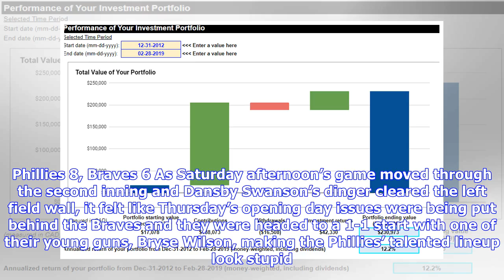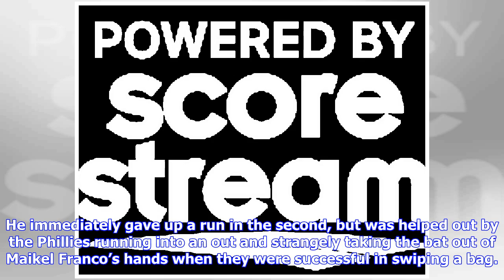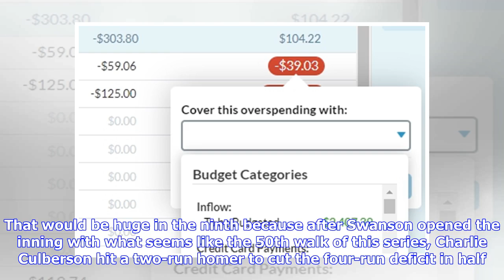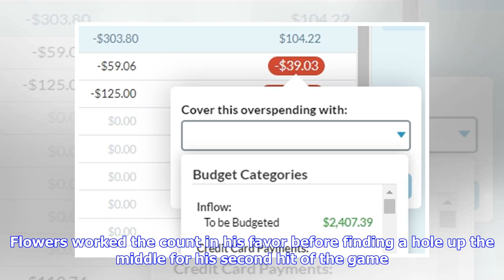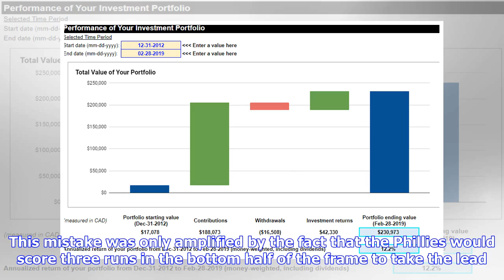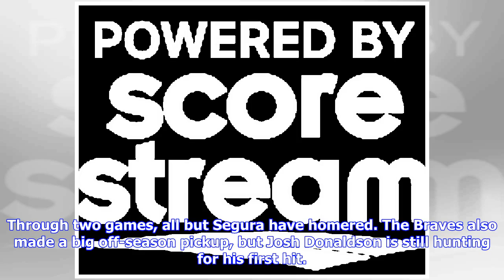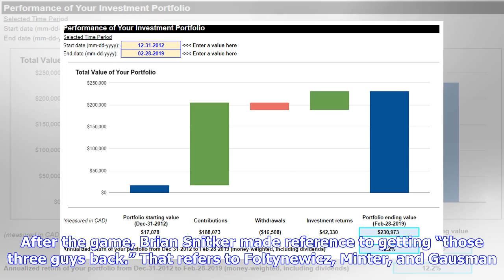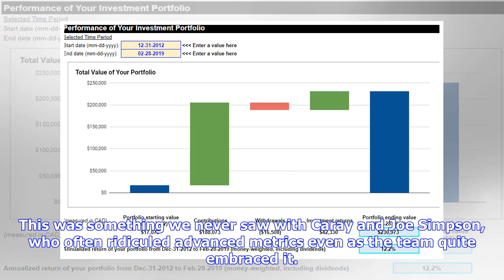Morning Walk - Stupid Money 2, Financial Flexibility 0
Welcome to your Morning Walk, a recap of the previous day’s events in Braves Country. Phillies 8, Braves 6 As Saturday afternoon’s game moved through the second inning and Dansby Swanson’s dinger cleared the left field wall, it felt like Thursday’s opening day issues were being put behind the Braves and they were headed to a 1-1 start with one of their young guns, Bryse Wilson, making the Phillies’ talented lineup look stupid. And then…things happened and the stupid money the Phillies dished out...